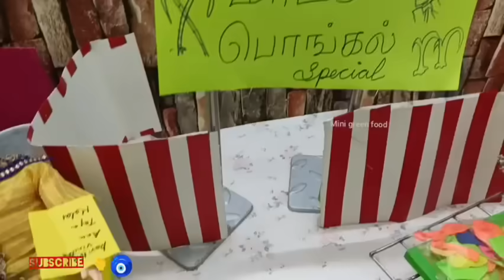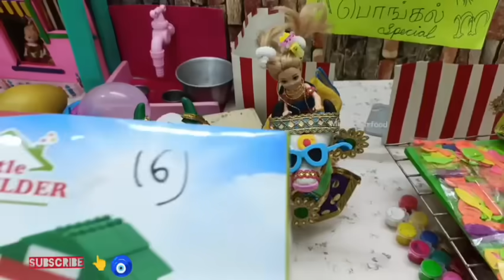maatu Pongal celebrations | mini Indian food | malar friends mini green food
Kavitha vinitha mini green food items